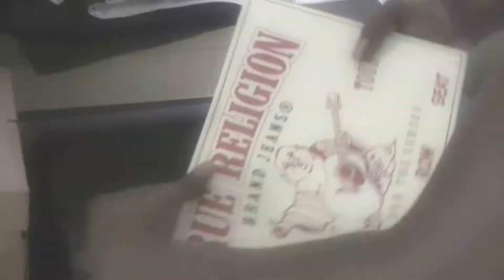J Purp-Late Nights Good Mornings Official Video